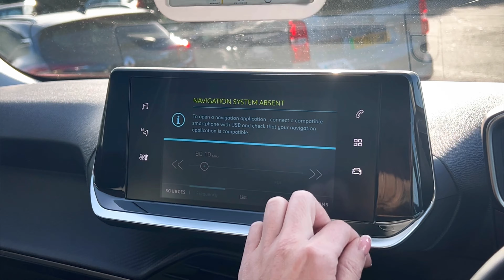PEUGEOT 2008 WGZ1336